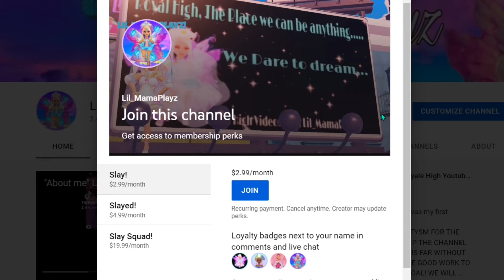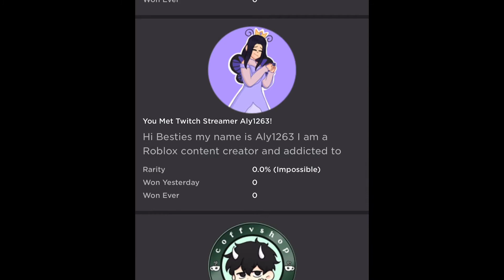RH MERMAID HALO 2022!? NEW BADGES! BARBIE TWEET! SUMMER UPDATE 2022 ROYALE HIGH TEA!?roblox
Royale High has updated! NightBarbie AKA CallMehBob has tweeted about the update! Tons of new influencer badges have been updated and more!  A Mermaid Halo 2022 badge has been added!? Summer update 2022 Royale High tea with Lil Mama! New school update 2022 Royale High coming soon!? Here is Aly's Twitch

Background Audio:
Apple licensed “iMovie app” library

Hello Everyone, Lil_MamaPlayz Here!
On my channel you will see lots of videos about Royale High, Adopt Me, Giveaways & me just being the silly country Lil_Mama I am. It’s free & it would mean the world to me! SHE WOULD LOVE UR SUPPORT! ALSO DON’T FORGET TO COME SEE LAUNCE! (BARBIE’S HUBBY) WE ARE ONE BIG FAMILY IN THE PUPPY LOVER LAUNCE SQUAD. WE WOULD LOVE TO HANG OUT WITH U IN LAUNCE STREAMS!